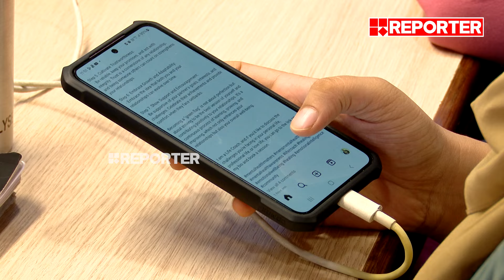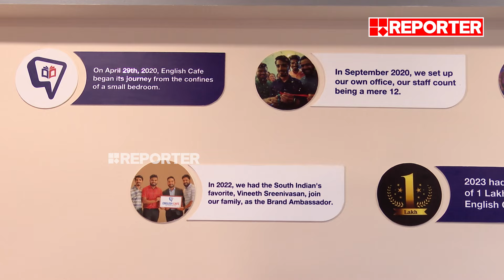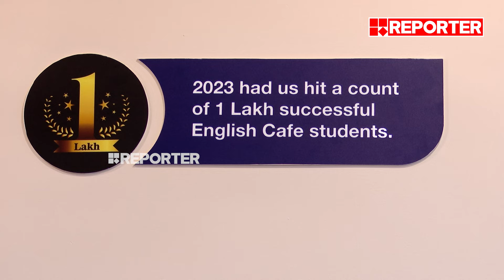'ഇനി മടി കൂടാതെ ഇം​ഗ്ലീഷ് സംസാരിക്കാം' | English Cafe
ഇം​ഗ്ലീഷ് പഠിക്കണമെന്ന് ആ​ഗ്രഹിച്ചിട്ടും നടക്കാതെ പോയവരാണോ നിങ്ങൾ?; ലോകത്ത് എവിടെയിരുന്നും ഏത് സമയത്തും ഇം​ഗ്ലീഷ് പരിശീലിപ്പിക്കാൻ ഇം​ഗ്ലീഷ് കഫേ  | English Cafe | English Cafe Online

With Regards
Team RBC